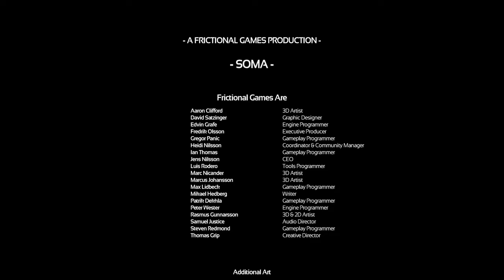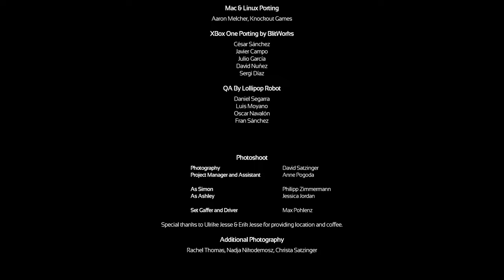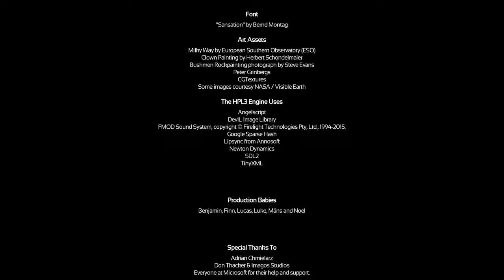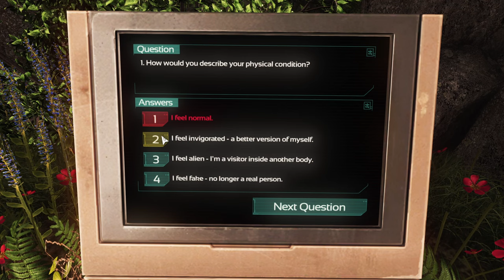SOMA | Blind Playthrough | Ep. 17 - Launching the Ark (FINAL)